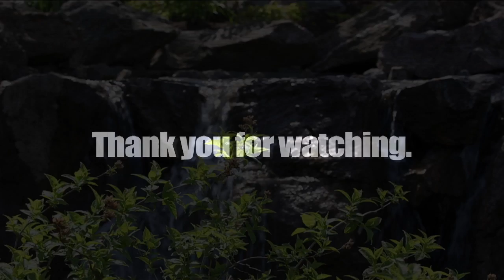15 True Love